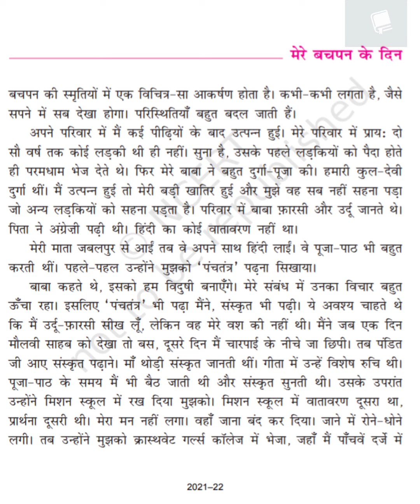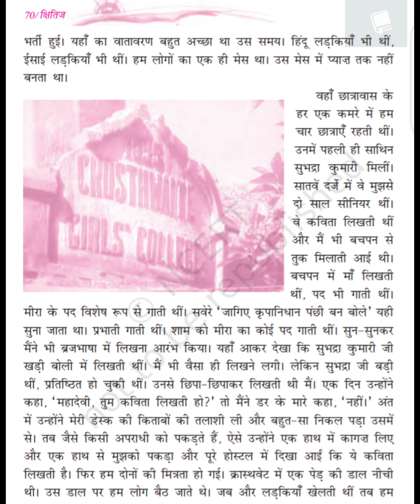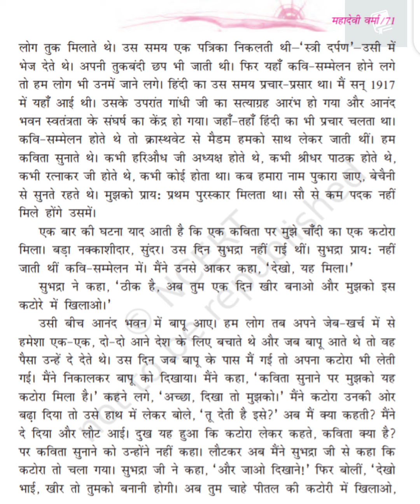NCERT 9 TH CLASS 7TH LESSON MERE BHACHPAN KE DIN EXPLANATION IN TAMIL PART 1